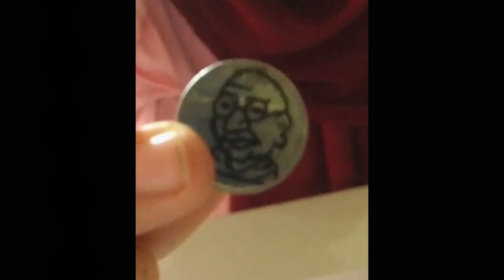MOST PORTRAITS OF FREEDOM FIGHTERS DRAWN ON 25 PAISE COINS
The World Record of “MOST PORTRAITS OF FREEDOM FIGHTERS DRAWN ON 25 PAISE COINS” is achieved by AYISHA RIFA I P on 7th August 2021 from Tirur (Kerala) India. She drew 20 portraits of Indian freedom fighters on 20 coins of 25 paise and has set a new world record for International Book of Records.